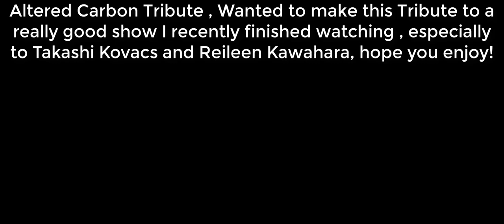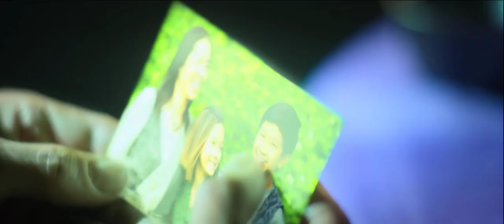Altered Carbon | Takeshi Kovacs + Reileen Kawahara | Tribute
I am not getting money from this video and the songs I used will be here , down below :

1st Song : Sad Trap Beat | Emotional Rap Instrumental (prod. Ghost Beats) [SOLD]

2nd Song : I Tried - Sad Deep Storytelling Piano Rap Instrumental (New) By Edoby Beats

3rd Song : Cry - Sad Deep Emotional Storytelling Piano Rap Instrumental (New) By Edoby Beats

4th Song : // SAD // TRAP BEAT INSTRUMENTAL | FREE USE 10
by Bul Beats

5th Song : 'Endless' Deep Emotional Trap Instrumental (FREE) Depressing Rap Beat by Aimz Beats

6th Song : ♫Music By♫
●JNSN - Sad

This is a non-profit tribute. All rights to the video belong to Netflix